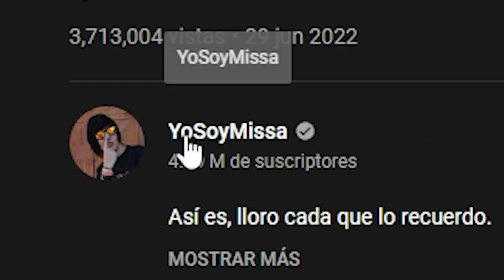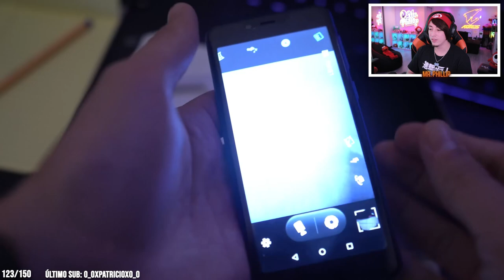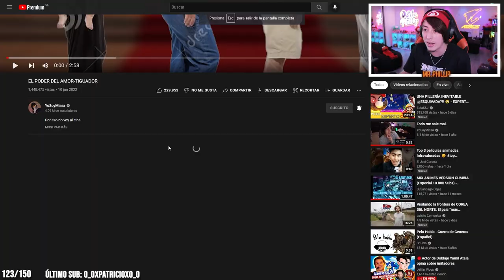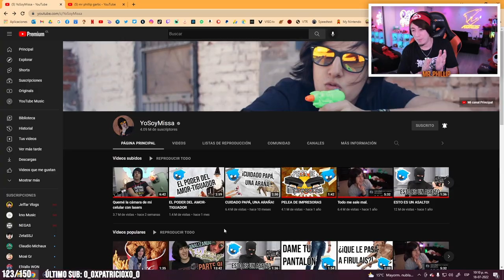MR. PHILLIP reacciona a 2 videos de MISSASINFONIA (canal secundario)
Recuerda que hago streams en twitch los LUNES y MIERCOLES
a las 8:00 PM hora chilena!